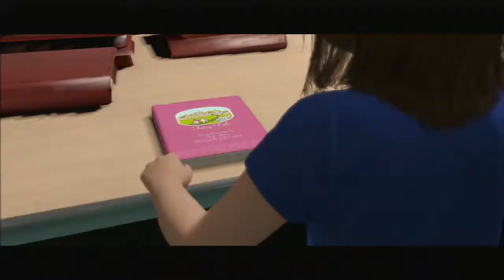Beyond: Two Souls - 1st Playthrough - Night Session (PART #15) - PS3 (HD)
PART #15 of my 1st playthrough of Beyond:Two Souls on PS3 in HD

- Night Session

REBEL GAMER